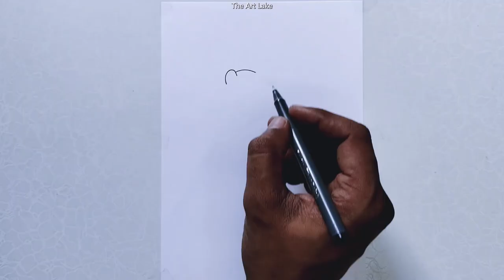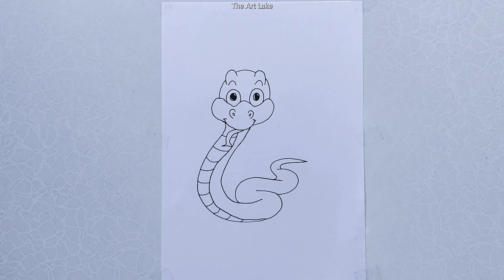Cartoon Snake Drawing - How To Draw Snake Step By Step